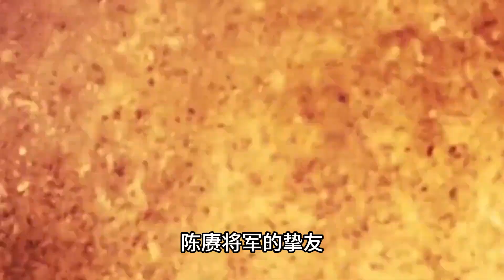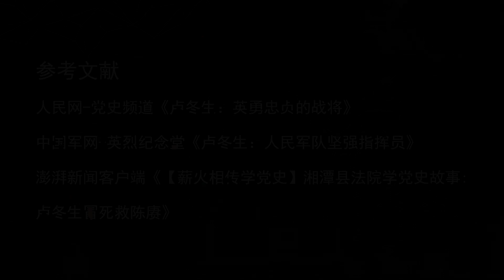1955年陈赓授大将军衔，为何却闷闷不乐？贺龙：若他还活着该多好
历史 历史那些事 历史人物他是贺龙元帅的爱将，陈赓将军的挚友，如果不是那场意外，开国大将中必然会有他的一席之地，正因如此，1955年大授衔时，陈赓虽然被授予大将军衔，却依然闷闷不乐，贺龙更是动情的说道：“要是他还活着，该多好啊”，那么这个令陈赓和贺龙念念不忘的人是谁呢？